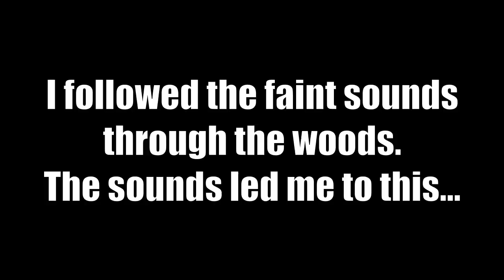Creepy Moment in the Woods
I was just walking through the woods when I heard a weird noise. Sounded like someone yelling. Then I found this thing...